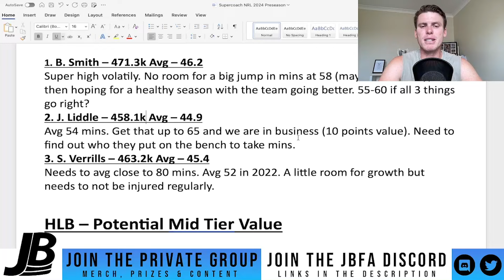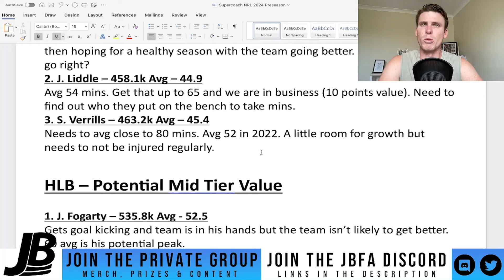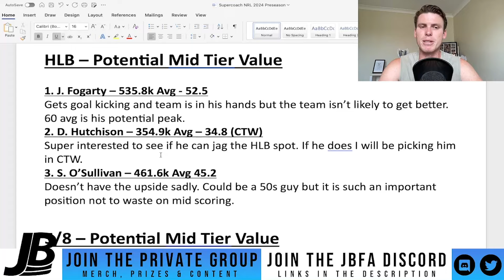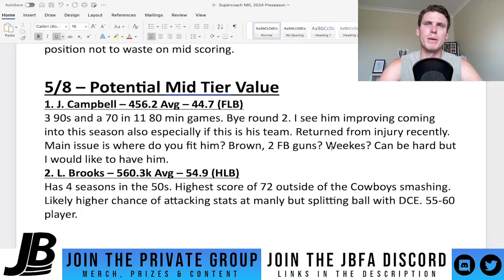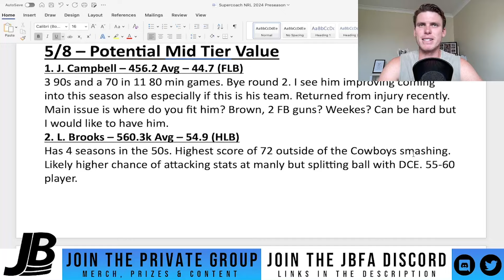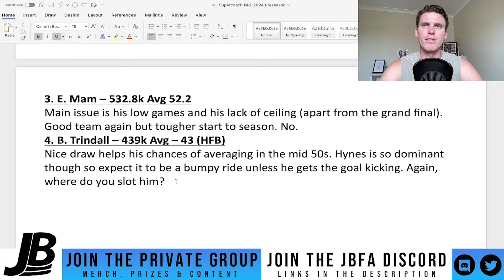Top 2 Value Picks To Start With In NRL Supercoach!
In this video I go through the best few options from the HOK, HFB and 5/8 positions for NRL Supercoach!

Private group payment details

Australian Bank Account
Jamie Brown
BSB: 062692
AN: 41028639

Wise.com (good overseas option)

$49